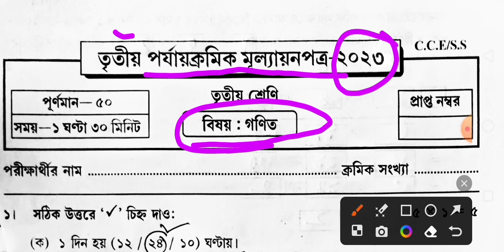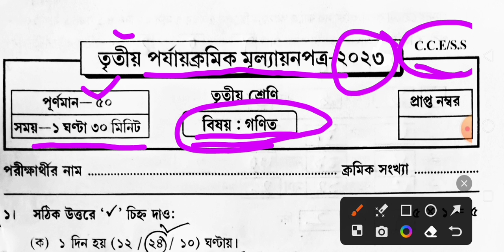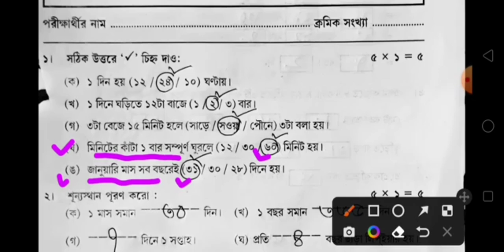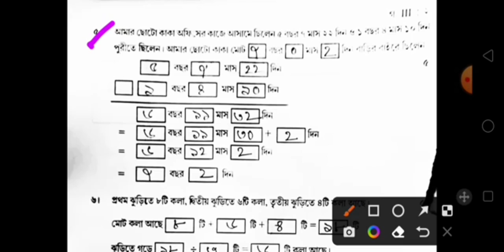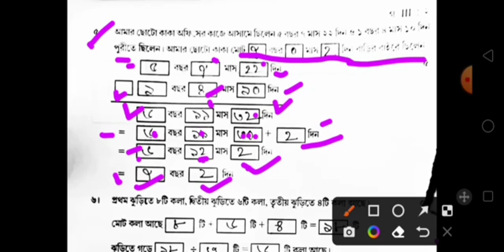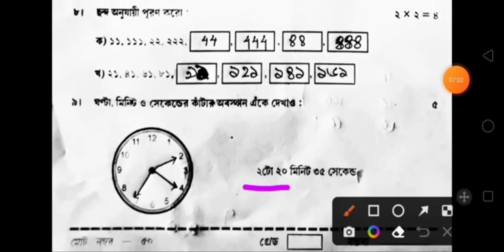class 3 3rd unit test math question solve 2023/class 3 third unit test math question solve 2023/